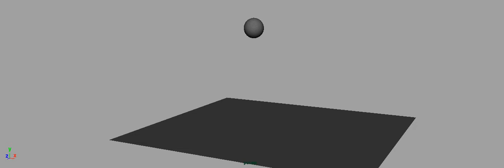rubber ball fall